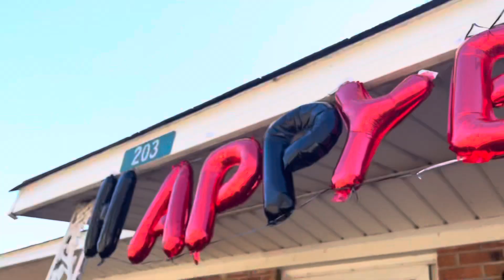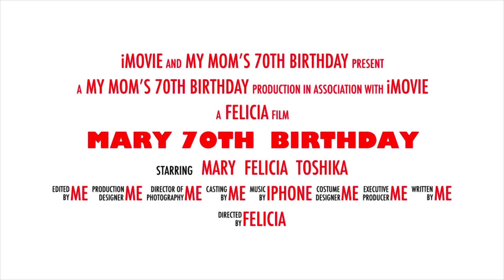My mom 70th birthday on a party bus!!!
Our mothers 70th birthday on a party bus 😂